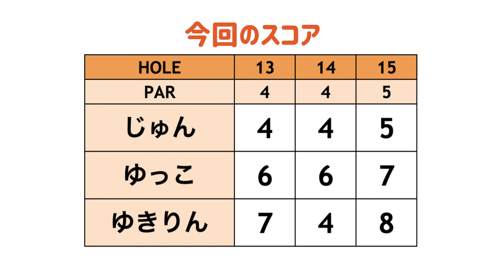グリーン手前の池が効いてる...！途中リタイアしたコースにリベンジするよ！[Mission hills CC ARNOLD PALMER 13-15H]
3回目のラウンドはミッションヒルズカントリークラブの
アーノルドパーマーコースを
前回途中リタイアしたホールから再開します！

Mission Hill CCでプレイご希望の方は、

♣本日のゴルフ場:ミッションヒルズカントリークラブ アーノルドパーマーコース